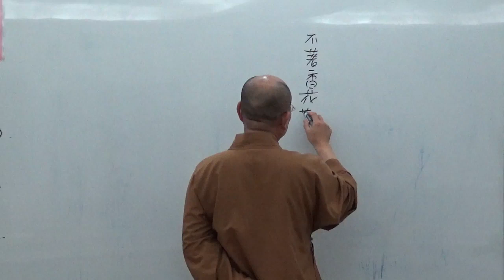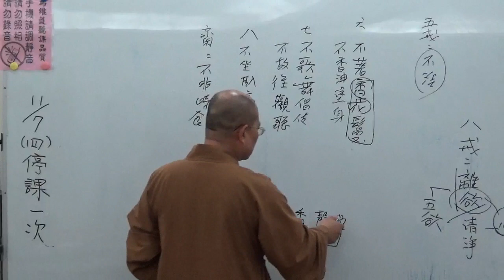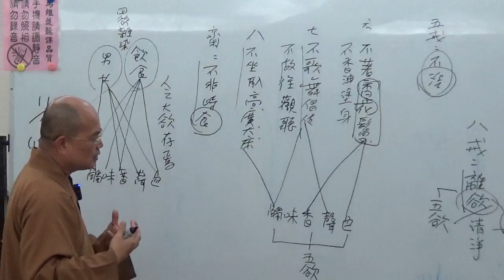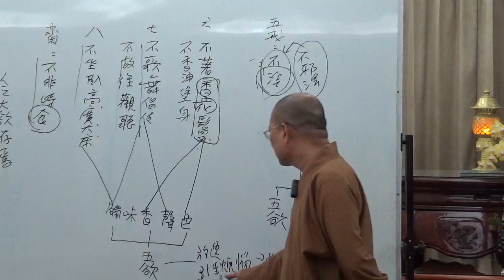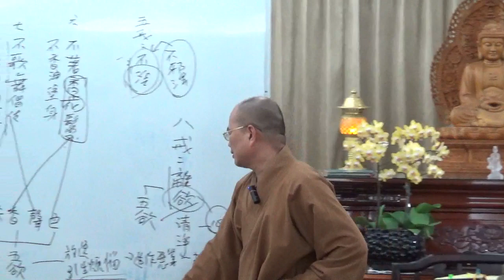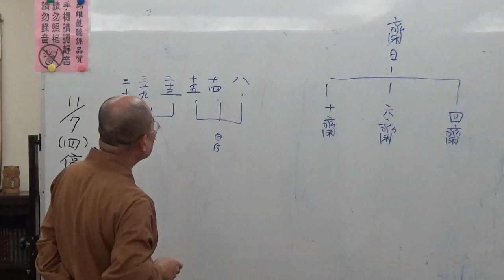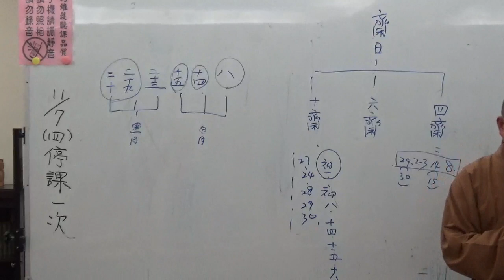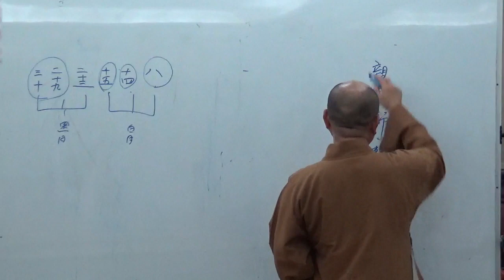成佛之道 030-2~如正法師